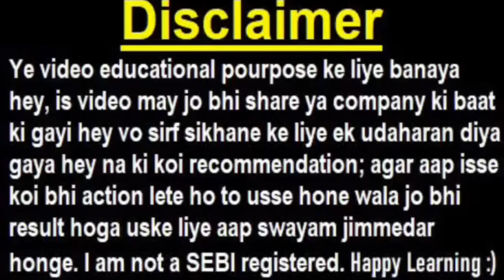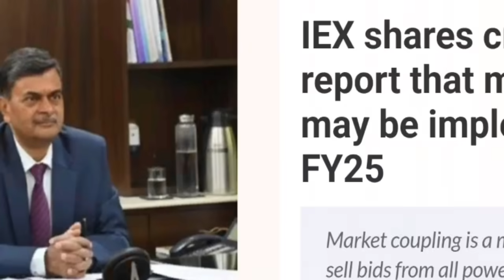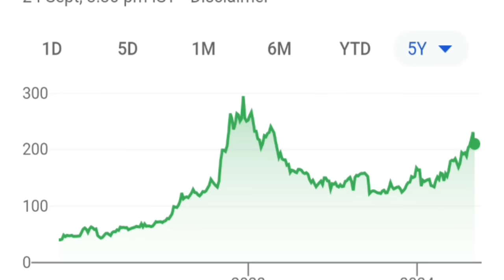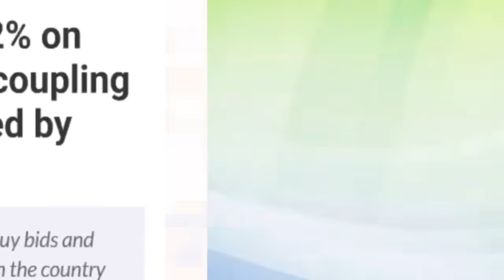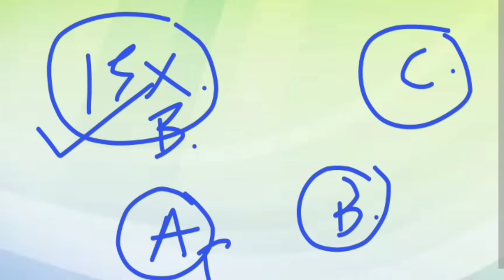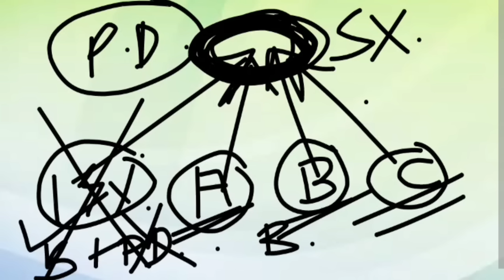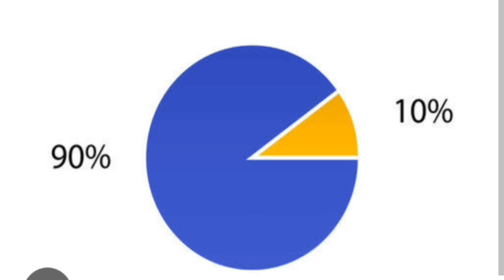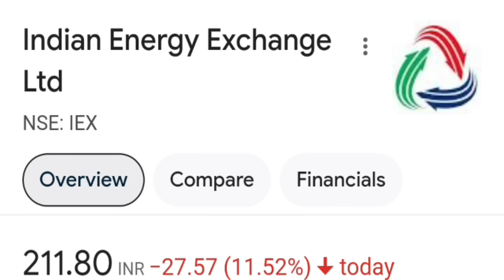सब खतम😭? ShareHolders कंगाल😭🔴SUPER MEGA CRASH🔴सरकारका फैसला बर्बाद करेगा?🔴IEX SHARE LATEST NEWS SMKC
ty :)

TOPIC COVERED :

iex share
iex share crash
iex share crashed
iex crash
iex crashed
iex latest news
iex news
iex share kyu gira aaj
iex share may giravat
iex crash reason
iex stock crashed
iex target
iex stock price
iex
smkc
indian energy exchange news
indian energy exchange share
indian energy exchange latest news
indian energy exchange
IEX

TY :)